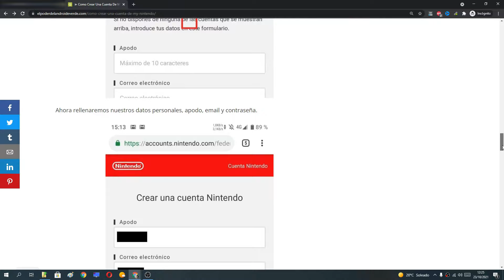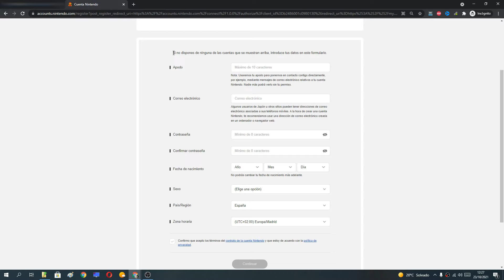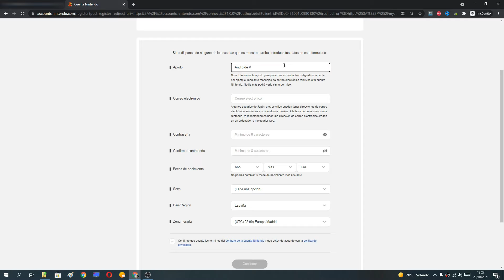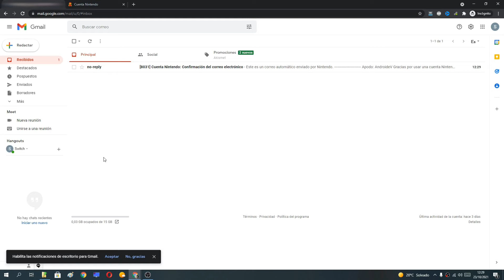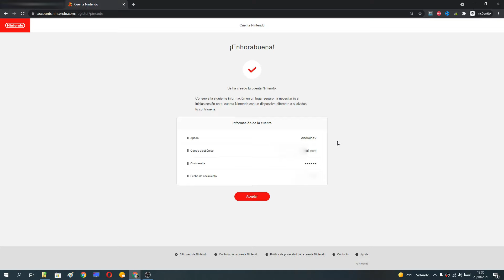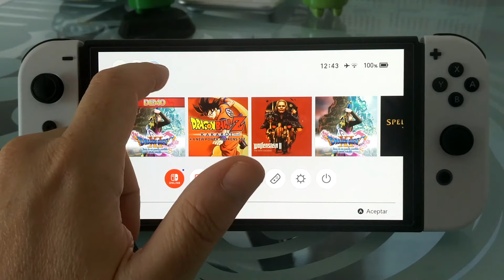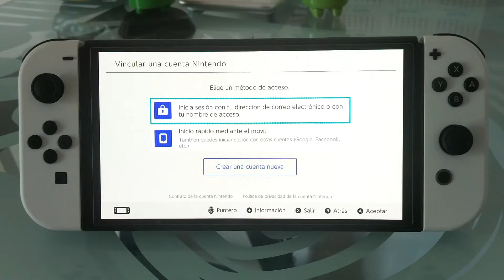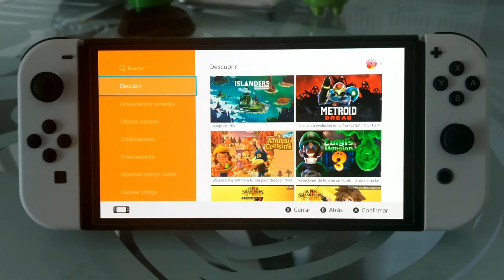🎮😎 Como CREAR una CUENTA de NINTENDO y VINCULAR CUENTA en SWITCH OLED FÁCIL y RÁPIDO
¿NECESITAS CREAR una CUENTA de NINTENDO y NI SABES CREAR ni como VINCULARLA?. YO TAMPOCO lo SABÍA y por eso HICE ESTE VÍDEO ☝, donde lo EXPLICO TODO PASO a PASO.

Vídeos Relacionados 📹

Tutoriales ⚙️

Multimedia 📹